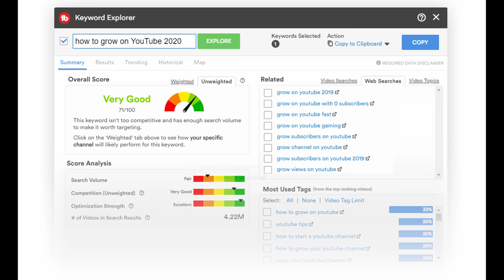MY FIRST YOUTUBE CHANNEL INVESTMENT / Small Youtuber support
This video talks about my first youtube channel investment and how a small youtube channel works with noting more than 50 subscribers. This video is meant to give small youtubers support when it comes to how to use their tags in youtbe videos and much more.

If you want to learn more about how successful people operate then check out this video.

Need to learn how to be organized to have a productive day ? then check out this video:

Category
Education